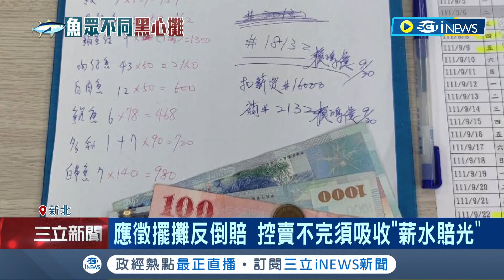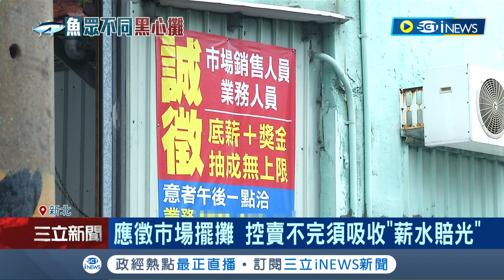慘遇血汗公司... 黑心海產公司標榜抽成無上限"洗新人"苛扣員工 市場擺攤賣不完須吸收"薪水賠光"│記者 徐湘芸 王翊軒│【台灣要聞】20221212│三立iNEWS